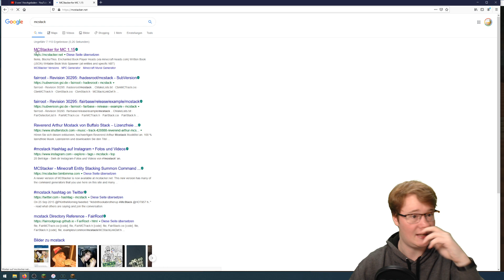Sieht schlimmer aus als es ist... - Redstone World Ep. 171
╠═► TheJoCraft empfiehlt:
║  Du bist auf der Suche nach einem
║  TOP-Minecraft-Server?

Die Redstone-World

Das Kult-Projekt ist zurück. Bei der Redstone-World handelt es sich um ein unvorstellbar großes Haus in Minecraft, dem keine technischen Grenzen gesetzt sind. Mit der Hilfe von Redstone, sowie hier und da ein paar Commandblöcken baue ich ein Haus, so groß, wie eine ganze Welt. Von automatischen Lagersystemen, bis hin zu einem Luxus-Hotel soll es der Konstruktion an nix fehlen.
Dabei spielt vor allem der Innovationsaspekt eine große Rolle. Bei der Redstone-World geht es auch (!) darum, brandneue Techniken zu entwerfen und diese Serienreif einzubauen.
Baustart: 04/2019
Ich wünsche euch viel Spaß und gute Unterhaltung!

🔴 LIVE
  Wenn du einen Livestream von mir sehen möchtest,
  kannst du dies auf der Plattform Twitch.
  Folge mir dort und verpasse nie wieder
  spannende Livestreams und tolle Interaktionen
  im Chat. Meinen Kanal findest du hier:

  Kontakt treten kannst. In den Sprachkanälen
  kannst du dich mit anderen austauschen,
  sogar auch manchmal mit TheJoCraft persönlich.

  Hier findest du noch Links zu meinem